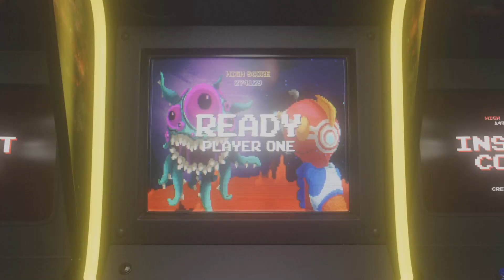Fire Pro Wrestling World: Dusty Rhodes vs. Terry Funk